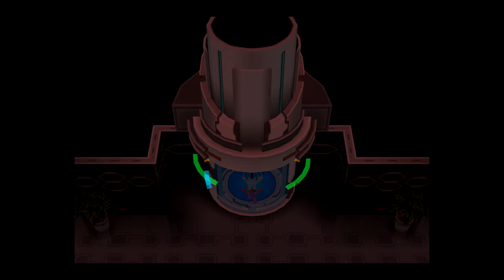Let's Play! Pokémon Colosseum part 12 Eins Lab